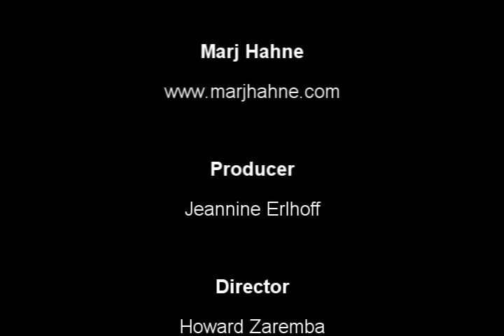Marj Hahne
Marj Hahne reading The Way Back, Nitrogen #7 and Face.